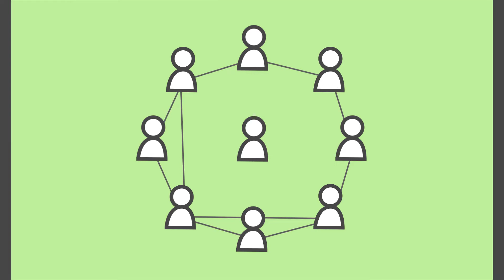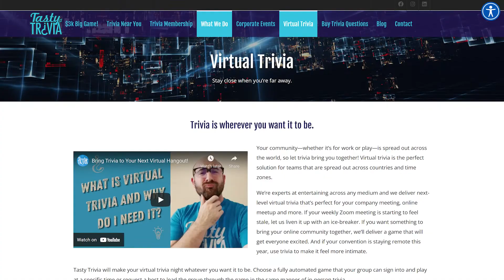Virtual Trivia Works for Any Event!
Trivia is wherever you want it to be! Whether you’ve got a virtual company happy hour, your Patreon community is looking for more interaction, or you’re looking for bragging rights among your friends and Discord, a virtual trivia game is the perfect thing.

Games are 100% online with no downloads required and can be created to fit your exact requests: from topic to imagery to question length. Play a fully automated game or with a host just like in-person trivia.